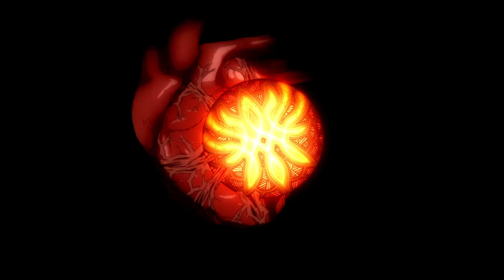Who's The Best Leader? || Team Edelgard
Welcome to the second debate about who the best leader is in Fire Emblem Three Houses. This video showcases Edelgard, the leader of the Black Eagles and the empress of the Adrestian Empire.

She has gone through a lot in her early life and want to make things right for the future of Fódlan. In order to do so she needs to solve a fundamental flaw which Fódlan is built on:
"People believe Crests are blessings from the Goddess, that they are necessary to maintain order in Fódlan. But the people are wrong. Crests are to blame for this brutal, irrational world we live in."
-Edelgard von Hresvelg

The more likes Team Edelgard gathers the more chance she has to win! Is this not your team?